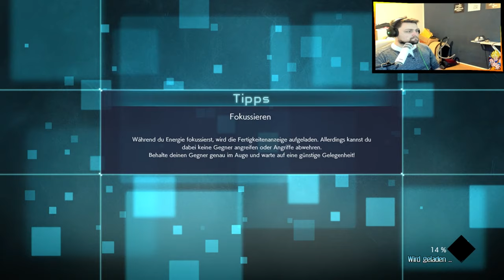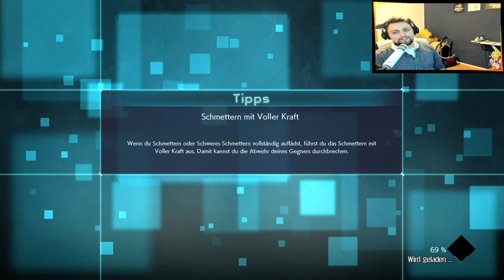Lets Play Jump Force German | #2 | Welchem Team Joinen wir?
Über das Game:

Son Goku, Ruffy, Yugi, Blackbeard, Cell, Freezer, Trunks Naruto, Boruto, Sasuke, dass sind einige der  Charaktere die ihr in Jump Force Steuern könnt. Jump  Force ist ein Anime Beat em Up in dem ihr Prügeleien geegn NPCs oder auch echte Menschen mit euren Lieblings Shonen Jump Charakteren forcieren könnt.

MEINE LIVESTREAMS

RECHTLICHES

Dankeschön fürs Anschauen dieser Folge von Let´s Play League of Legends. Wenn es euch gefallen hat, lasst doch einfach ein Abo, Like, Kommentar da oder Teilt dieses Video. Und dann sehen wir uns hoffentlich auch beim nächsten NEXT LEVEL LET´S PLAY AUF JUST INZANE